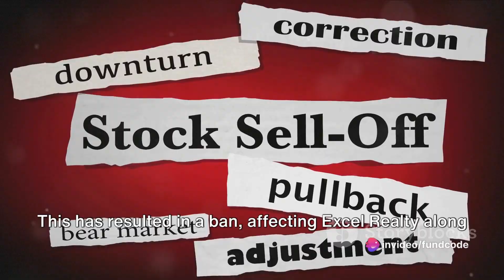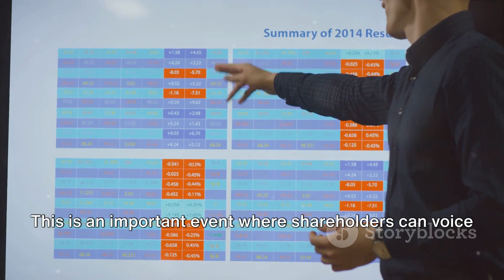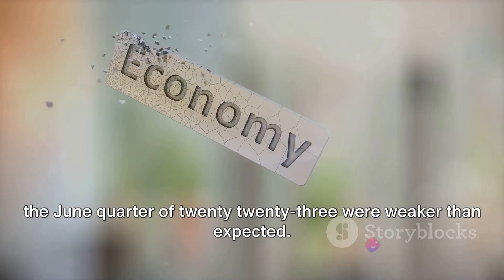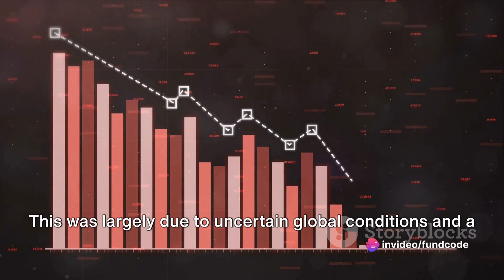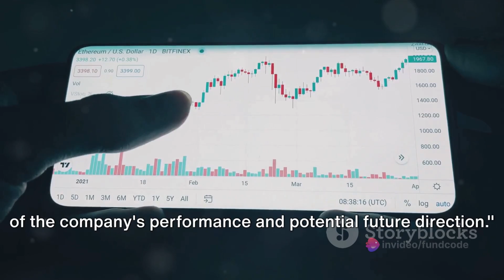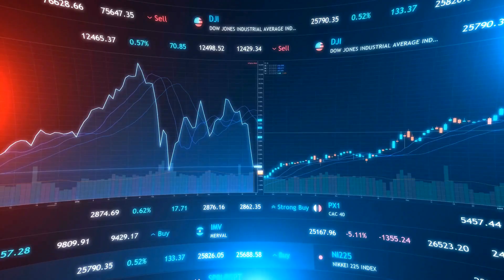EXCEL REALTY N INFRA SHARE,EXCEL REALTY N INFRA LTD LATEST NEWS TODAY,EXCEL REALTY N INFRA LTD SHAR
Excel Realty N Infra Limited: A Comprehensive Analysis by fundcode's Workspace

OUTLINE:

00:00:00 Introduction and Latest News
00:01:13 Upcoming Events
00:02:37 Technical Analysis
00:04:00 Fundamental Analysis
00:04:58 Share Price Targets